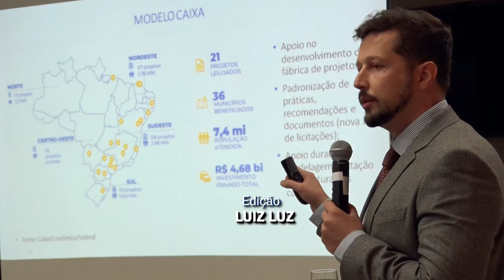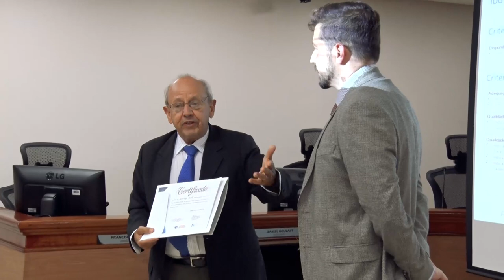Palestra no TCMGO debate PPP's para Iluminação Pública (10/11/23)